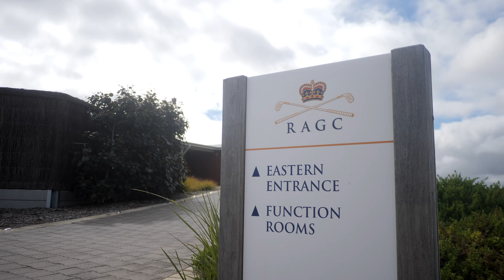15 Wilford Avenue | Seaton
LUXURIOUS AND LEISURELY FAMILY ENTERTAINER
You know, sometimes you can judge a book by its cover. In this case the striking façade with feature stonework on this four bedroom Torrens title home introduces buyers to a thoughtfully-crafted and superbly-told story that culminates in a 'happily ever after' fairytale ending.

Enticing from the get-go, the expansive ground level simply gleams with sleek and shiny fixtures and fittings, beautifully complemented by a contrasting colour palette adding warmth, texture and decadent modern style.

Four large bedrooms with robes occupy the upstairs space, where an indulgent family-focussed design makes room for rest, relaxation and study. The plus-sized master bedroom basks in abundant space with a well-appointed walk-in robe, a 42" wall-mounted flatscreen TV, and a sumptuous ensuite.

A ground floor formal lounge or home theatre paves the way to the final chapter – superbly spacious open plan living that spills outdoors to the best entertainer's alfresco in town.

Further highlights include:
• 348sqm allotment, c.2009 design, 260sqm floorplan
• Double garage with internal home entry
• Ground level guest powder room
• Granite kitchen benchtops, double pantry, gas cooktop, convection oven, dishwasher, breakfast bar, Puratap, plumbed fridge cavity
• Open plan living with 600 x 600 porcelain floor tiles
• Inviting alfresco connection with open plan living
• Striking timber staircase featuring stainless steel and glass balustrade
• Family bathroom comprises a powder room, bathroom, separate w/c
• Solid timber flooring on the upper level
• Laundry with built-in storage
• Crimsafe security screens on front and back doors
• Plantation shutters throughout
• North facing home
• Motorised roller shutters on eastern side
• 2.7m ceilings plus ceiling fans in all four bedrooms
• Intercom and security alarm systems
• Designer tapware, fixtures & fittings
• Ducted reverse cycle air conditioning throughout
• Ducted vacuuming throughout
• Abundant built in storage
• Granite and Caesarstone benchtops in all wet areas

Barely a chip shot from the Royal Adelaide Golf Course, this magnificent residence is close to dining venues, schools, local shops, public transport and of course the spectacular shores of the Grange and Henley beachfronts.